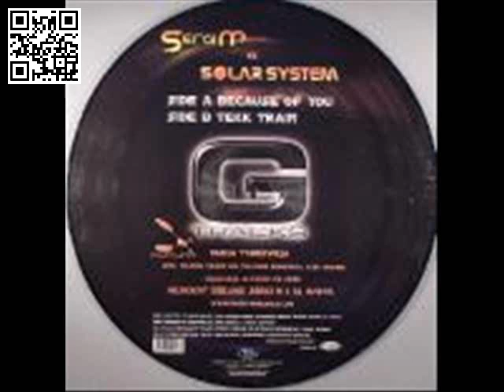Sergi M vs Solar System presents Futura Because Of You 2 1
cantaditas remember